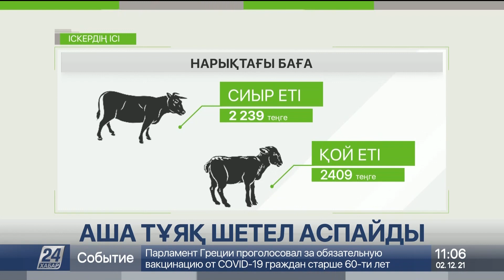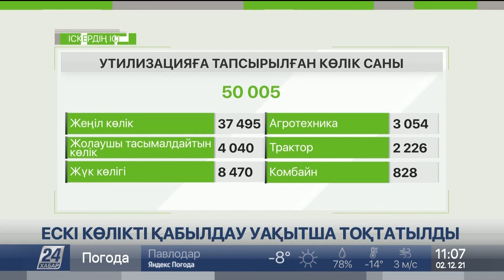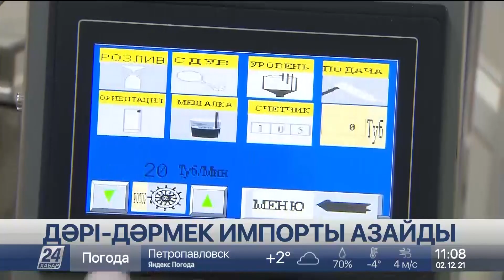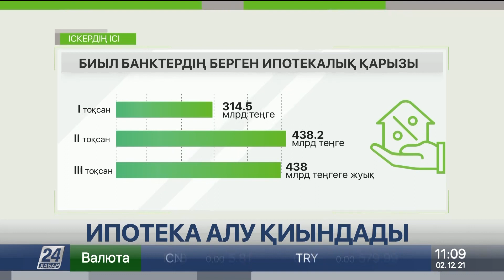Қазақстанда ипотекаға сұраныс төмендеді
Оған «Баспана хит» бағдарламасының жабылуы мен үй бағасының қымбаттауы себеп, деп хабарлайды «Хабар 24».

Ұлттық банк ұсынған мәліметке сай, елдегі 20 банкке жасалған сауалнама нәтижесі үшінші тоқсанда ипотекалық өтінім саны 27% көбейгенін көрсетті. Алайда мақұлданған өтінімдер 17% азайған. Бүгінде банктер клиенттің төлем қабілетін бағалауда скорингтік жүйені қолдана бастағанын еске салайық. Бұл да қарыз алу қарқынын тежеді. Десе де шарттарын жеңілдетіп жатқан ұйымдар да жоқ емес. Көбі кепілзат талаптарын қысқартып, жылдық үстеме пайызын азайтып жатыр.